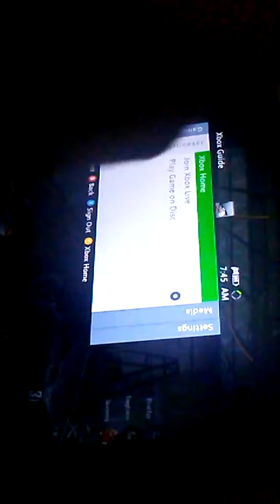Dubstep in call of duty black ops 2